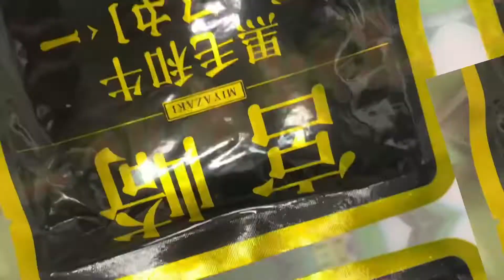１日１食カレー生活‼️第五弾👍肉マシマシブロッコリートッピング😋宮崎ビーフカレー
肉マシマシブロッコリートッピングで宮崎ビーフカレー作ってみました😆👍